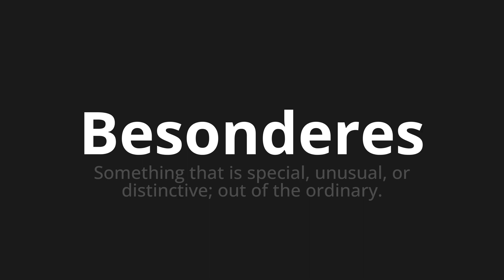How to pronounce Besonderes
Master the Pronunciation of 'Besonderes which is special' - which means : Something that is special, unusual, or distinctive;Out of the Ordinary. 📝 with @PronunciationGerman 🎓🗣️ - [Your Guide to German]

Learn to pronounce 'Besonderes' perfectly in German with our easy and engaging tutorial by @PronunciationGerman! 📖📽️ In this comprehensive video, we provide you with native speaker examples 🗣️👂 and phonetic breakdowns 🎵 to ensure you get the pronunciation just right.

How to say Special in German